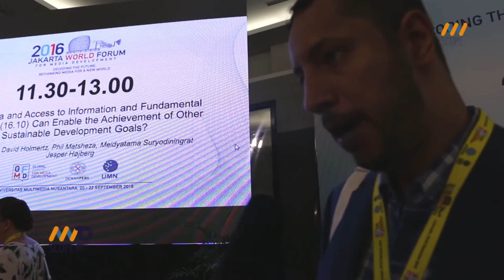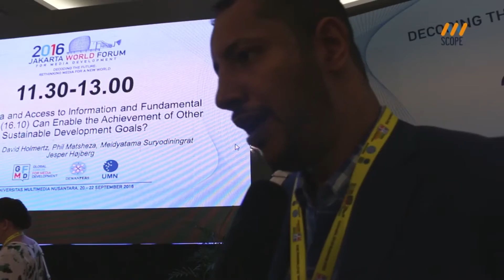GRAND DEBATE Violent Extremism, Strategic Communications, and the Role of Media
Wednesday (21/9), the session of Violent Extremism, Strategic Communications, and the Role of Media was held for Jakarta World Forum for Media Development (JWFMD) grand debate. The event is also attended by Endy Bayuni (The Jakarta Post, Indonesia), Courtney Radsch (CPJ, USA), Nasser Weddady (Independent Consultant, Mauritania), and James Deane (BBC Media Action, UK).

Cameraman: Nanda Arief Nurwantoro
Editor: Nanda Arief Nurwantoro
Reporter: Rosa Cindy

Mugscope by Lontarnews is your news, technology, arts, culture, travel, tourism, and lifestyle website. We provide you with the interactive visual storytelling and videos straight from Indonesia.